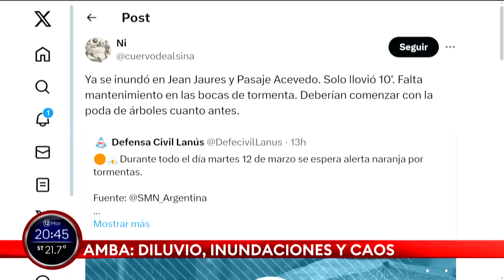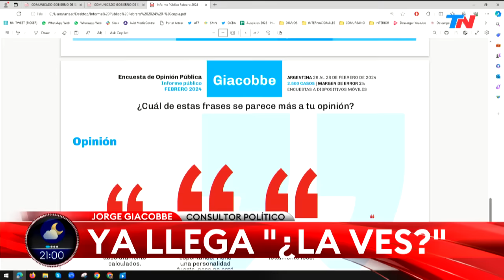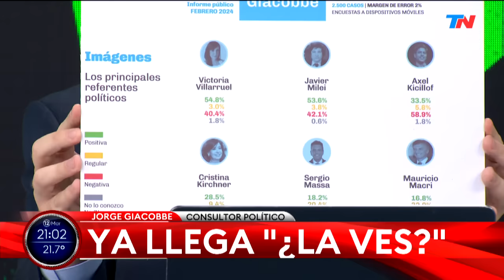SÓLO UNA VUELTA MÁS (Programa completo del 12/03/2024)